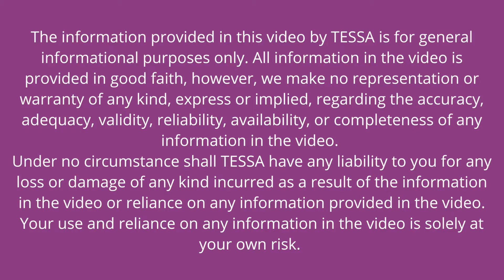TDVAM Consent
What does consent look like to you? When you think of Consent, think of F.R.I.E.S. Teen Dating Violence Awareness Month